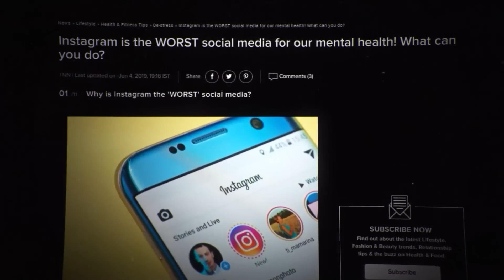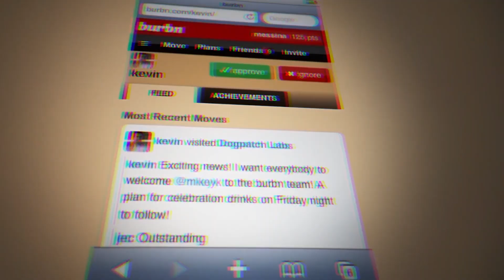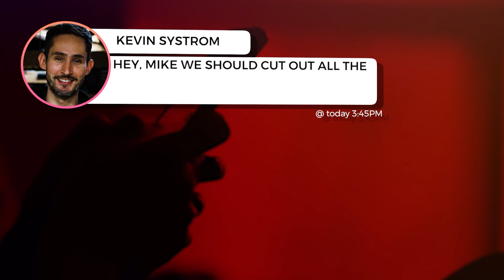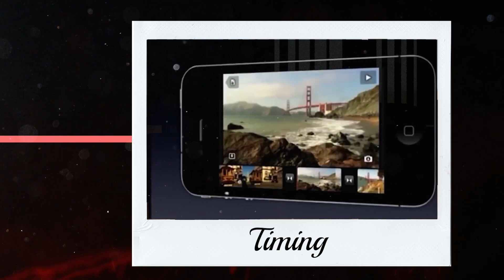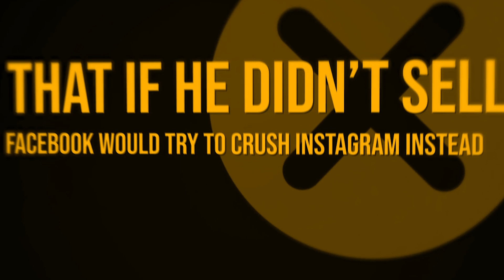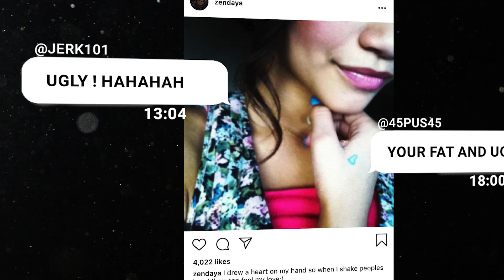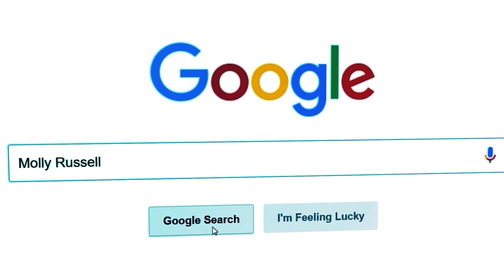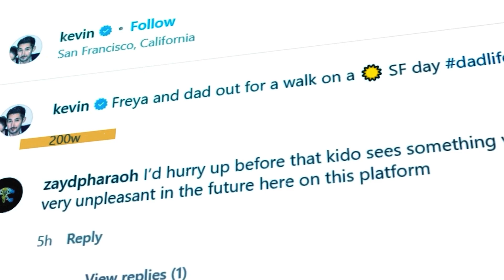The Untold Story of Instagram | How Mark Zuckerberg Killed Instagram ?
Welcome to the history of Instagram, starting from Kevin Systrom's initial app idea called Burbn, through to becoming a multi-billion dollar business that has changed the world. We look not just at how Instagram begun, but also how Instagram grew so quickly and got popular, the details of Facebook's acquisition of Instagram, some of the many problems Instagram has faced, and also how Kevin Systrom ended up quitting the company he'd created. The story of Instagram is a wild ride - in many ways it's a business success story, in other ways it feels more like a horror story when you consider some of the negative impact Instagram has had on society. But either way, Instagram's history is fascinating to watch!

Instagram के इतिहास में आपका स्वागत है, केविन सिस्ट्रॉम के बर्बन नाम के शुरुआती ऐप आइडिया से शुरू होकर एक अरब डॉलर का व्यवसाय बनने तक जिसने दुनिया को बदल दिया है। हम न केवल यह देखते हैं कि इंस्टाग्राम कैसे शुरू हुआ, बल्कि यह भी कि कैसे इंस्टाग्राम इतनी तेजी से बढ़ा और लोकप्रिय हो गया, फेसबुक के इंस्टाग्राम के अधिग्रहण का विवरण, इंस्टाग्राम को कई समस्याओं का सामना करना पड़ा, और यह भी कि केविन सिस्ट्रॉम ने उस कंपनी को कैसे छोड़ दिया जो वह चाहता था बनाया था। Instagram की कहानी एक जंगली सवारी है - कई मायनों में यह एक व्यावसायिक सफलता की कहानी है, अन्य मायनों में यह एक डरावनी कहानी की तरह महसूस होती है जब आप समाज पर Instagram के कुछ नकारात्मक प्रभावों पर विचार करते हैं। लेकिन किसी भी तरह से, Instagram का इतिहास देखने में आकर्षक है!

Chapters :-
00:00  Prologue
00:12  Introduction
01:09  How Instagram Began
05:20  Becoming Billion Dollar Company
07:33  Billion Dollar Deal
09:30  The Dark World
12:07  The War